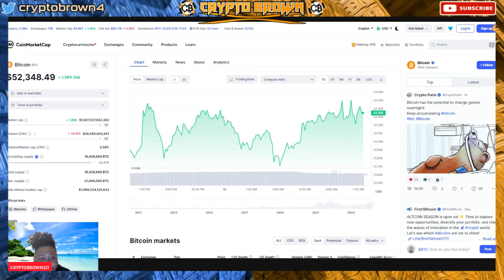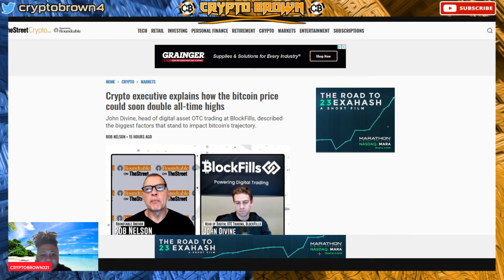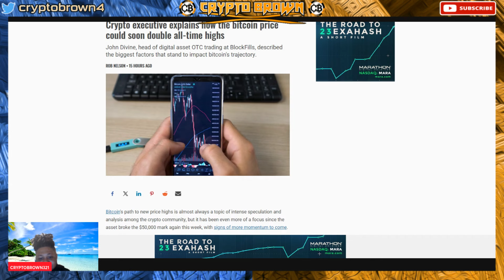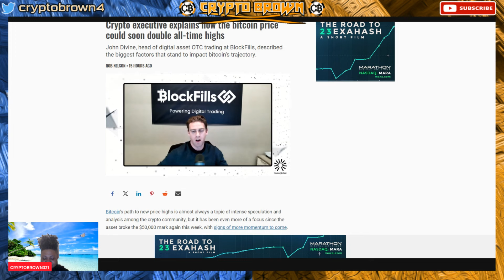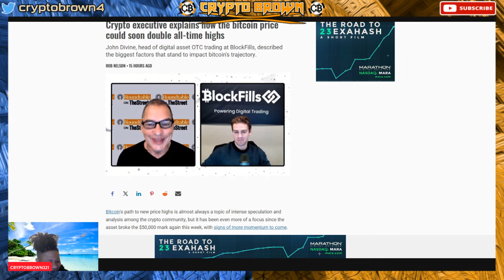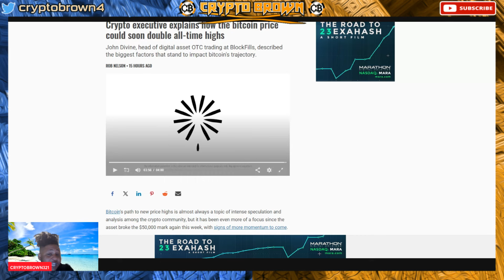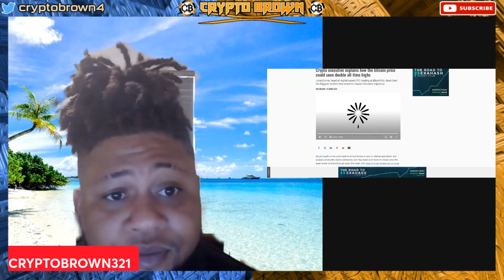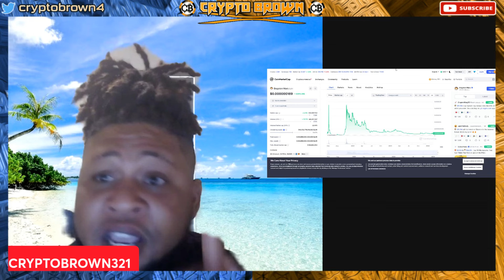DOGELON MARS THE AVERAGE PERSON IS NOT READY FOR WHATS COMING